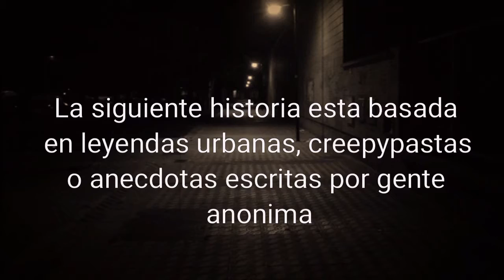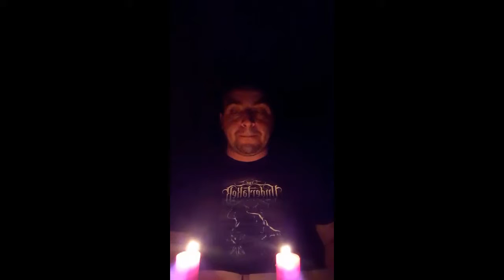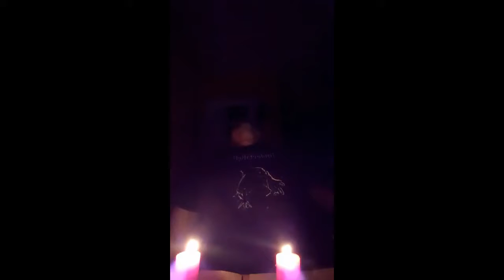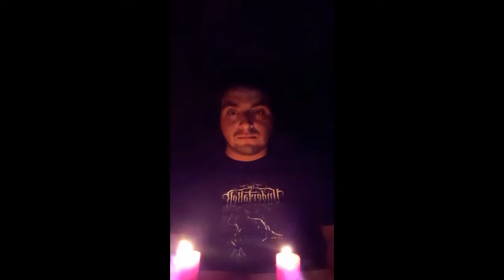Historia de Terror II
Historia de Terror II; El Admirador Secreto